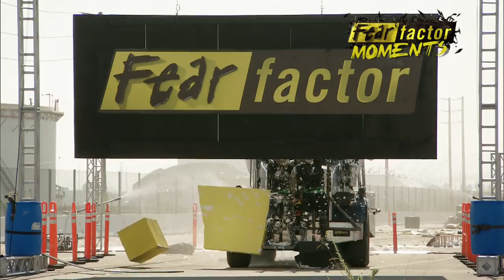Fear Factor Moments | Cement Mixer Smash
Family members were strapped to the grill of a cement mixer as it sped through a course, smashing and crashing through barriers along the way. But there's more—they had to collect as many flags as possible before the truck slammed through each obstacle!